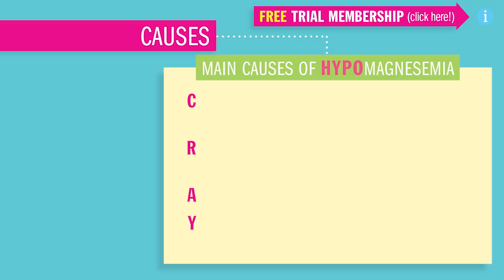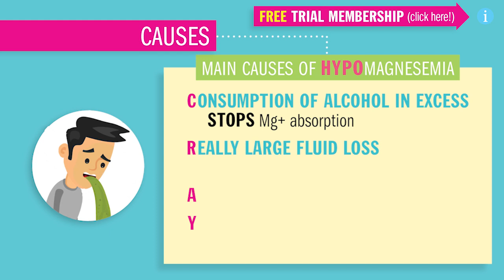Hypomagnesenium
Did you know only 20% of our video content is on YouTube? Try out our membership for FREE today!

to get access to the other 80%, along with 800+ study guides, customizable quiz banks with 3,000+ test-prep questions, and answer rationales!